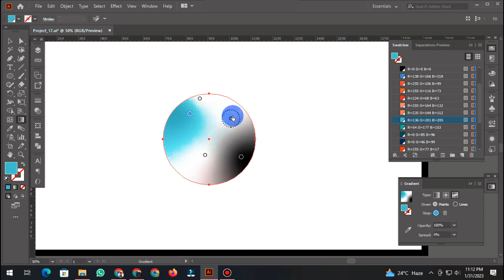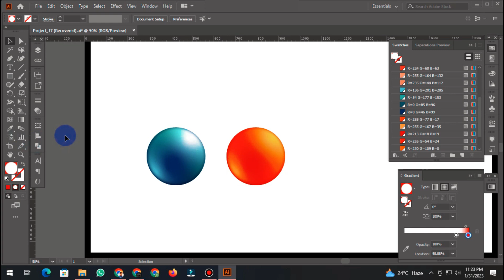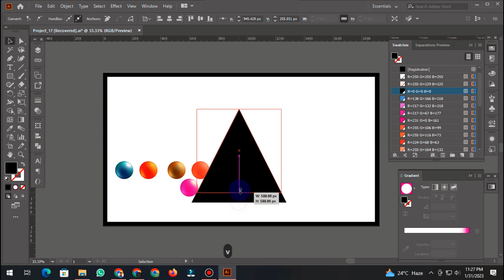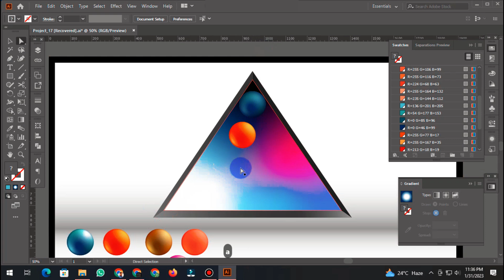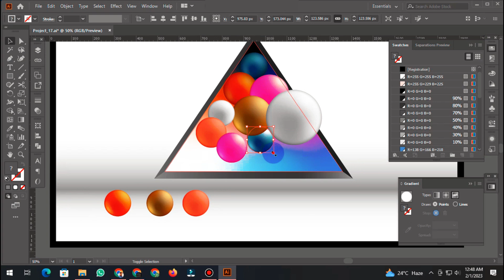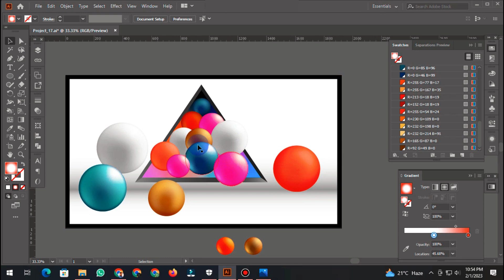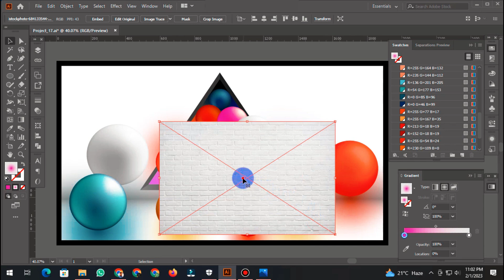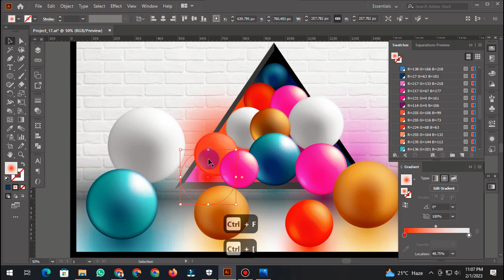3D Sphere illustration ~ in Adobe illustrator cc 2023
3D Sphere illustration ~ in Adobe illustrator cc 2023